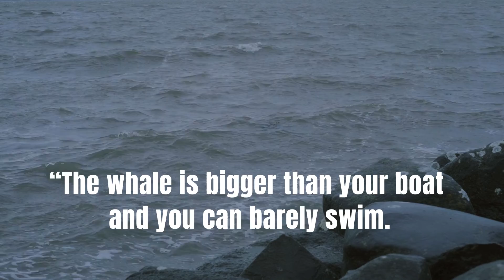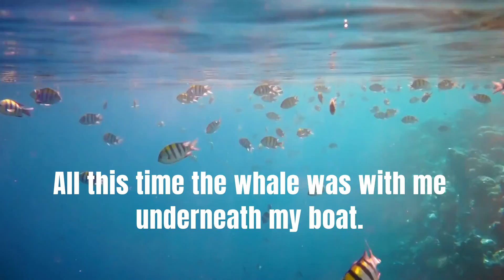Whale of a Tale - Will Avery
When you come to that realization...